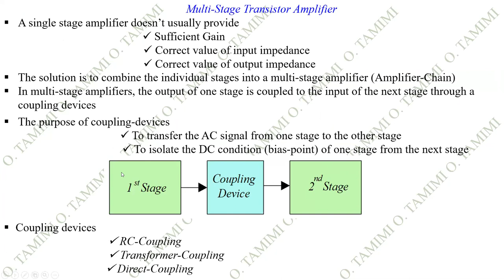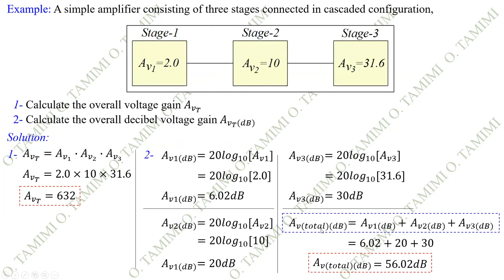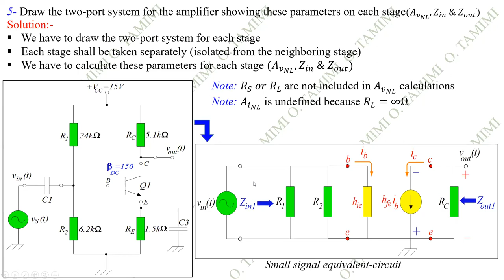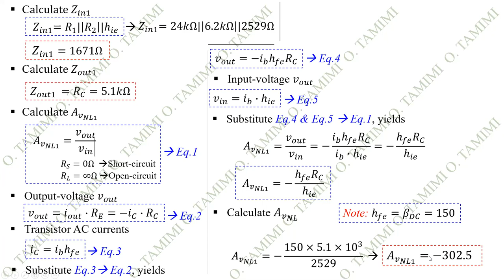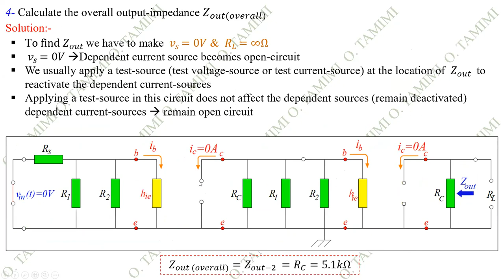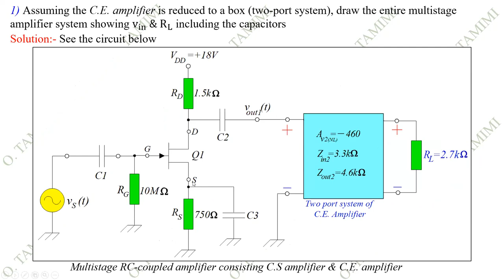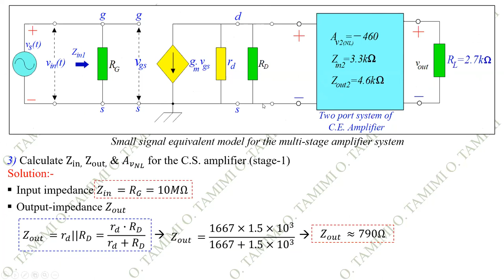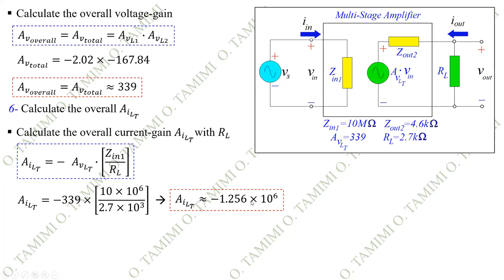LECTURE-18 ELECTRONICS-2 MULTI-STAGE AMPLIFIER SYSTEM [RC COUPLED]